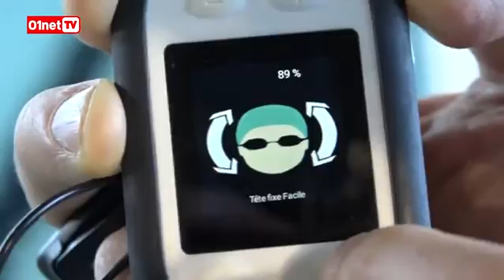Decouverte 01net : Swimbot, le bonnet de bain pour nageurs connectés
Si les runners et cyclistes ont droit à une pléthore de baladeurs, capteurs cardiaques, et autres montres connectés, le monde de la natation était jusqu’à présent un parent pauvre en matières d’outils d’analyse et de mesures de la performance sportive. Création française, Swimbot est l’un des premiers objets connectés capables d’aider les nageurs confirmés à améliorer leurs performances. Découvrez le premier test de 01net.com en piscine avec Rudy BERTRAND, vice-champion du monde Masters 2015 en 200 m dos et 400 m nage libre.

COMMANDEZ VOTRE SWIMBOT SUR NOTRE SITE !

Swimbot - Better On Technique